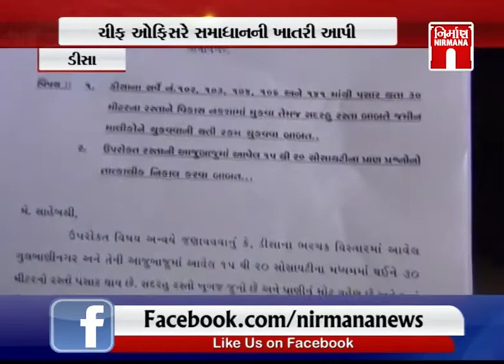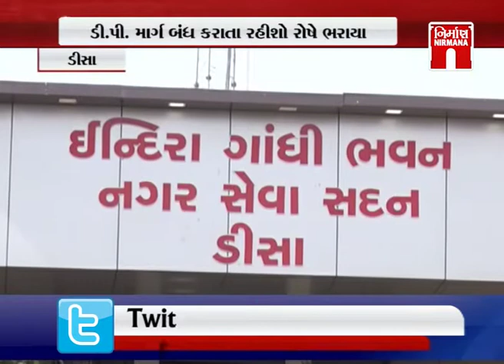Deesa ના ગુલબાણી નગરમાં જમીન બાબતે વિવાદ સર્જાયો । Nirmananews